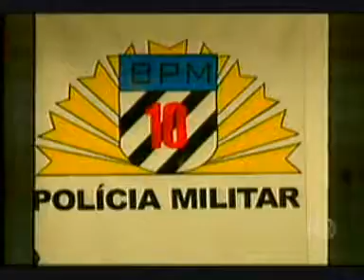Balanço Geral - PM acaba com festa de malandro e apreende maconha na rodoviária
0 10º Batalhão da Polícia Militar prendeu ontem, um homem que trazia 12 quilos de maconha. Veja como foi a prisão do elemento, na reportagem do Balanço Geral.